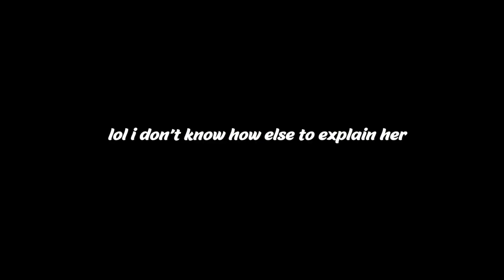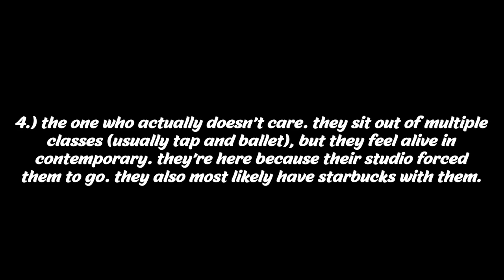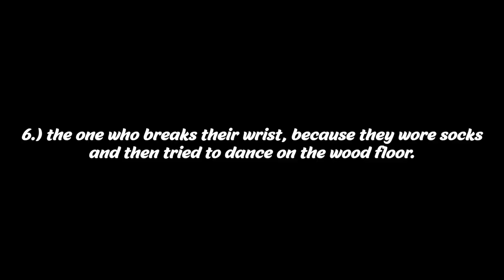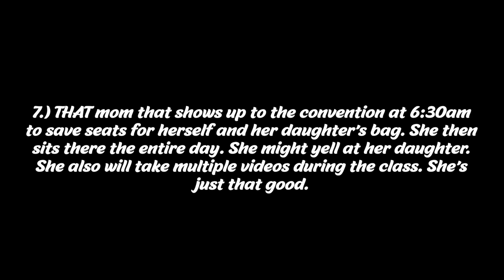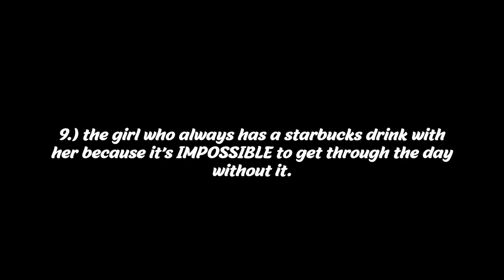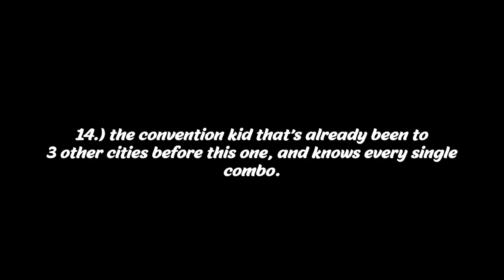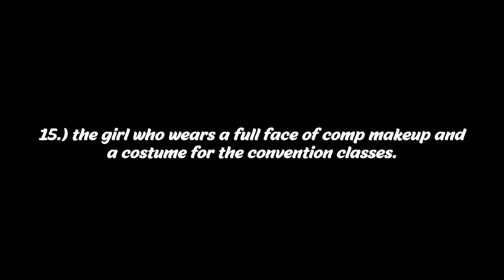Different Types of Dancers at Dance Conventions | Carissa Campbell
in honor of dance competition season starting, i made this video.

Here comes the dance competition vlogs!!

"Different Types of Dancers at Dance Conventions"
types of people at dance conventions, types of people at dance competitions, dance competition vlog, dance convention tips, dance competition tips, different dance styles, keepdancing, dancecompetition , Carissa dances

❤️ Carissa Campbell